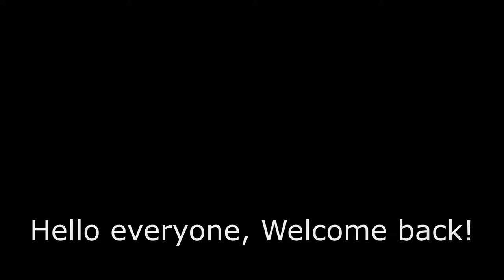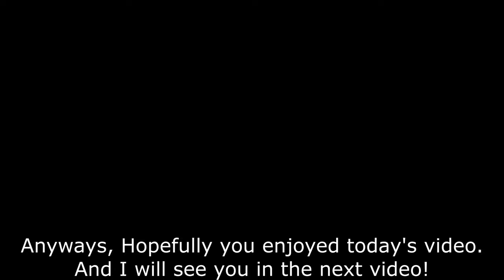Jailbreak PvP with Friends!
Here are some link's to my ROBLOX group's! And my ROBLOX account

Discord server's

Credit to: 60x170, and Lazerpointer 7